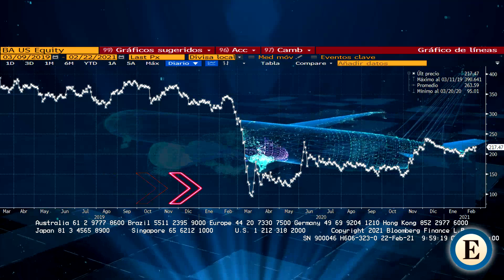Boeing, el calvario del gigante americano de la aviación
AMAIA ORMAETXEA Y RAQUEL MORENO. Boeing continúa acumulando desastres aéreos y sustos con sus aeronaves, que sumadas a la crisis del Covid-19, están lastrando sus beneficios y el valor de la acción.